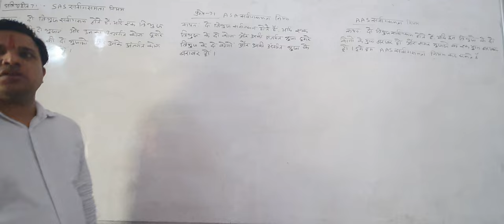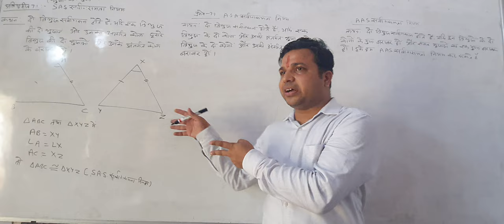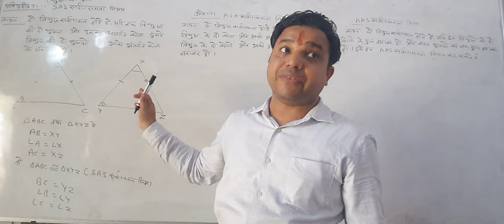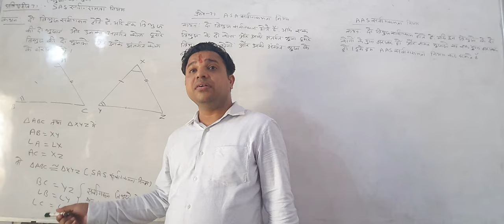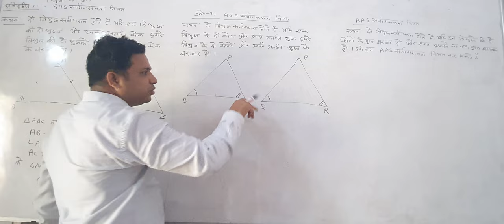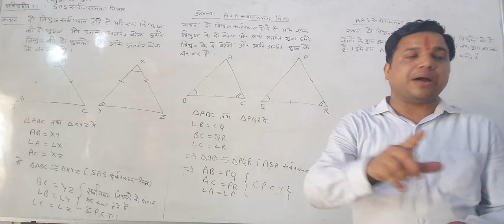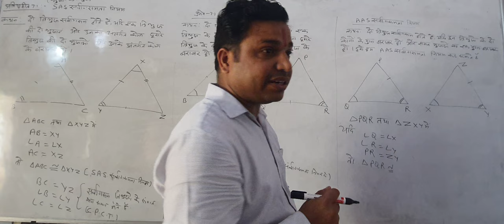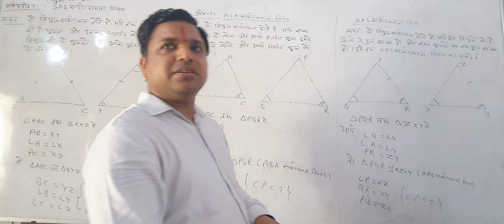06 SEPT CLASS MT 09 TRIANGLES